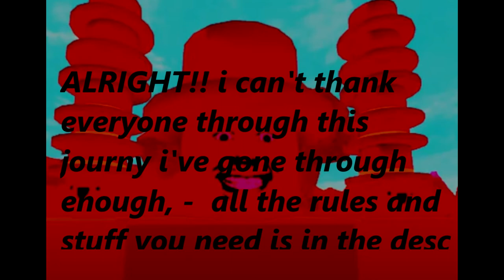[COWGOT200BROOO] contest annoucment!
Rules:
No nsfw
NO REMAKES!
must have [COWGOT200BROOO] in the title
Cursing is allowed
Nothing racist
Must have me in it.
NO DRAWING ANIMATIONS, MUST BE ROBLOX STUDIO ANIMATION
Prizes:
1st place: Main character in video, 3 cameos, free pfp
2nd place: 2 cameos, free pfp
3rd place: 1 cameo, free pfp